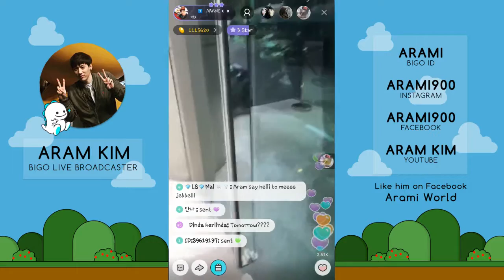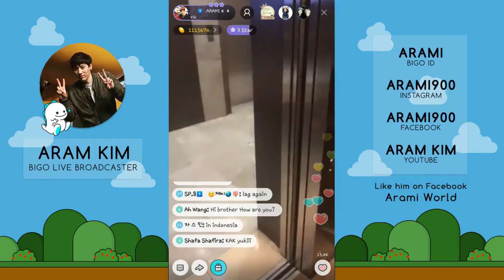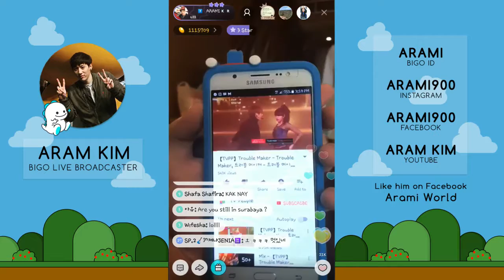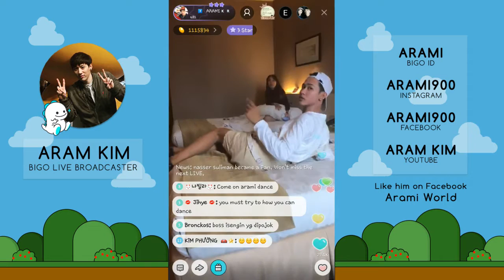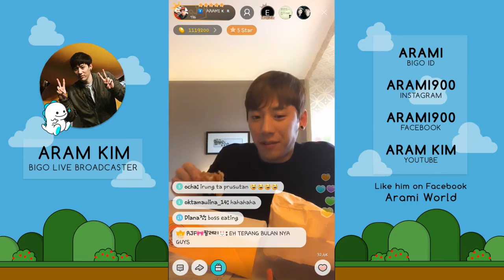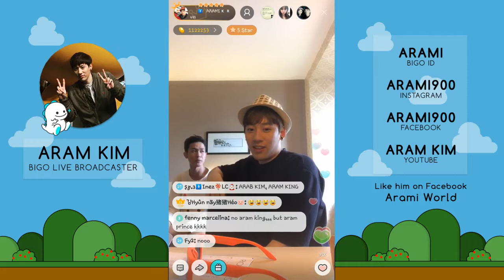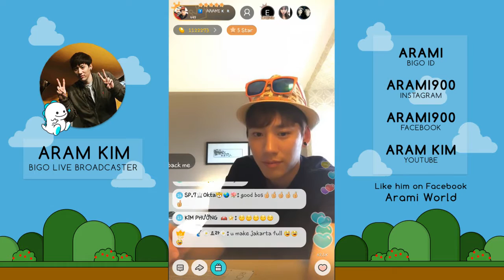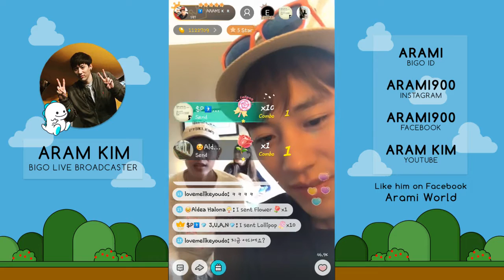Arami Bigo Live Broadcast March 01, 2017 - PM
Arami and friends chilling out at the hotel room.😊

Follow Aram Kim on his social media accounts
Bigo Live: @ARAMI